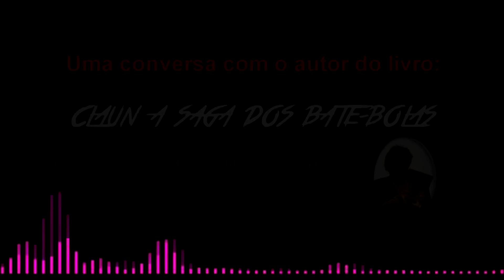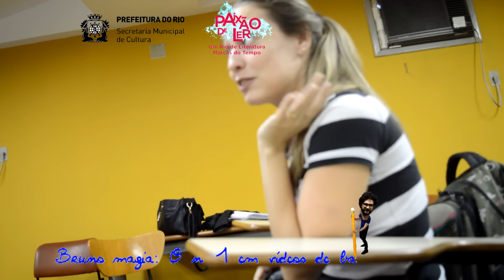Batebola é CULTURA! Projeto "Paixão de ler 2016" 25/nov./2016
Encontro literário, realizado no dia 25 de novembro de 2016.
Na Biblioteca municipal de Irajá.
Av. Monsenhor Félix, nº512 , Irajá